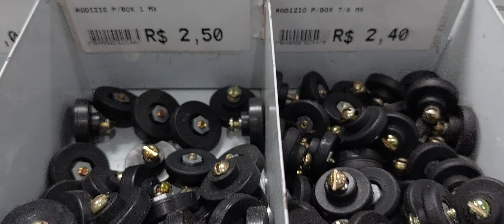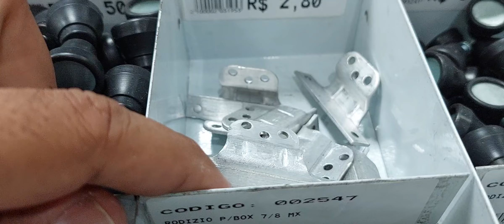ONDE COMPRAR FERRAGENS DE MÓVEIS EM SÃO PAULO | MIXMACRO FERRAGENS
Nossa Loja Física: Avenida Nossa Senhora do Sabará 3100
Próximo Trevo da Avenida Interlagos e Igreja Verde
Horário do funcionamento
De segunda a sexta das 8:00 às 18:00
Sábado - das 8:00 às 14:00
Domingo e Feriado FECHADO

Mixmacro Ferragens
. Acessórios para Móveis
. Fechaduras
. Ferragens
. Ferramentas
. Rodas e Rodízios
. Elétrica e Hidráulica
ONDE COMPRAR FERRAGENS E ACESSÓRIOS PARA MÓVEIS EM SÃO PAULO | MIXMACRO FERRAGENS